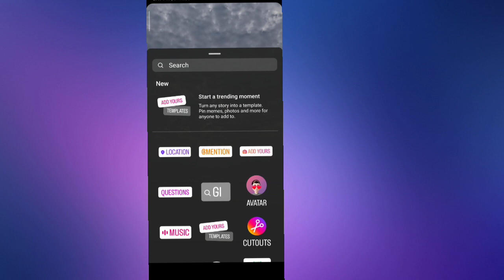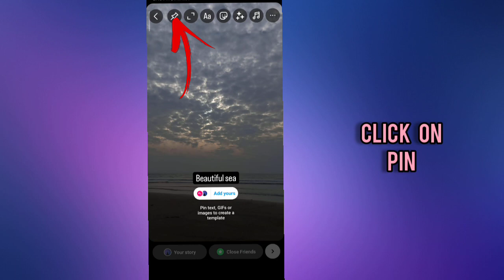What is ADD YOUR Template||How to use add your template||Add your template instagram kya hai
Your Quaries👇:-
Add your template instagram
Add your template instagram kya hai
Add your template instagram kya hota hai